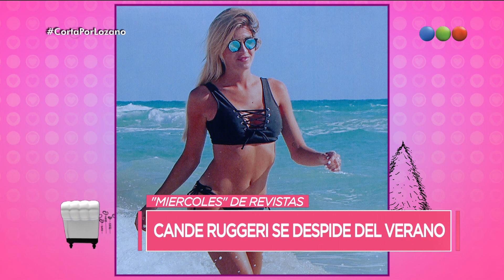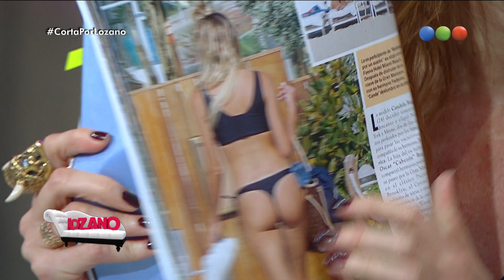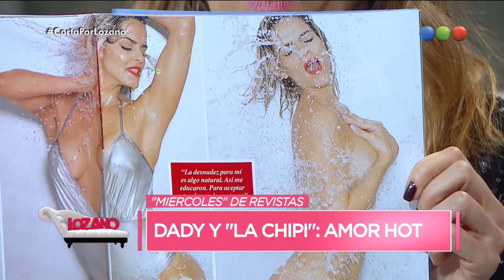Pasando revistas - Corta por Lozano